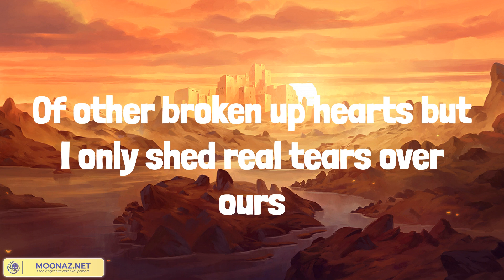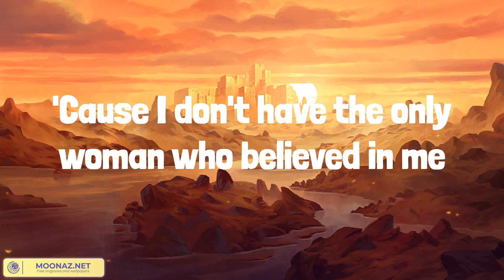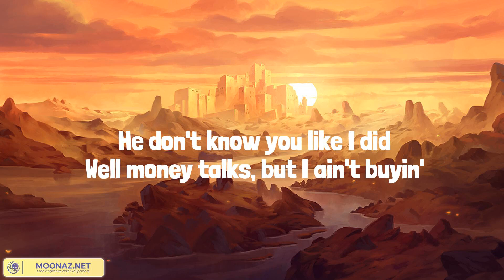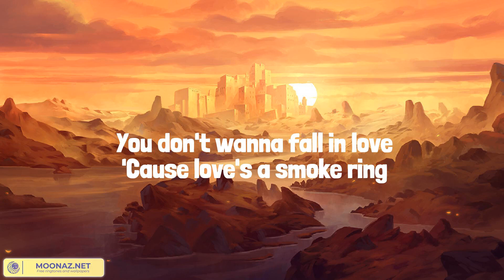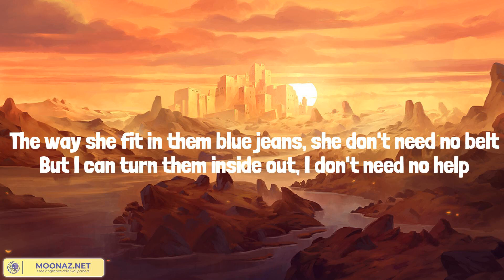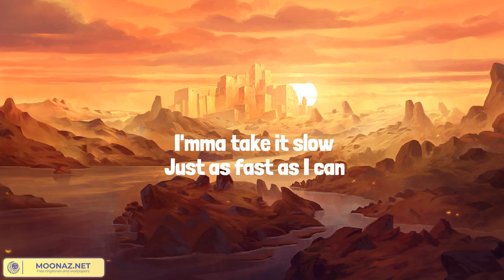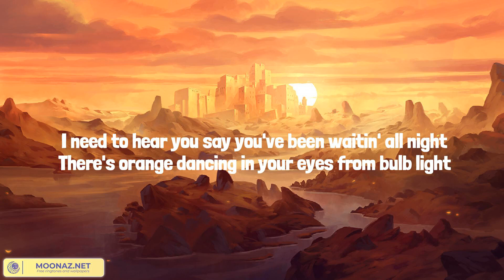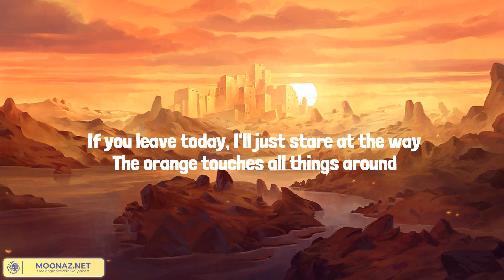Religiously (Lyrics Mix) Bailey Zimmerman, Bailey Zimmerman, Sam Hunt, Zach Bryan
00:00 Bailey Zimmerman - Religiously
02:58 Bailey Zimmerman - Fall In Love
06:50 Sam Hunt - Body Like A Back Road
09:35 Zach Bryan - Something in the Orange

I went looking at pictures I didn't wanna see
They brought back memories
You look happy, I guess
Got the life that you wanted but it ain't with me
You would think by now that I wouldn't care
It's been a couple years
And yeah, I've had my share
Religiously (religiously)
Praying just to stop the hurt
Religiously (religiously)
Remember watchin' you play me our song on guitar
I thought I'd marry you
Act like I'm happier now but all of my friends know that ain't the truth
Mama's healthy and I'm helpin' out the whole family
Lot of people know my name, I made a little change
'Cause now I'm in this cold bright light
Religiously (religiously)
Praying hard just to stop the hurt
Religiously (religiously)
Religiously
Begging God just to stop the hurt
Religiously (religiously)
Religiously